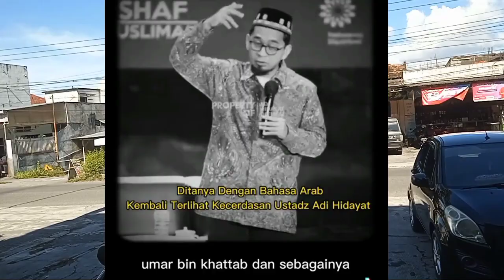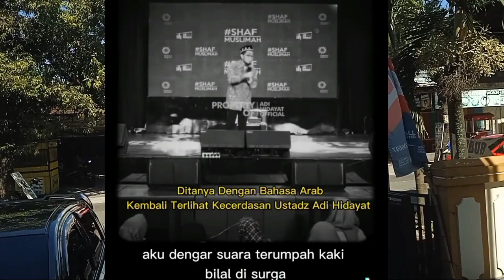JIKA ISLAM DTG UNTUK MENGUBAH KEHIDUPAN, KNP MARBOT ITU TIDAK KAYA? JAWABAN CERDAS UST ADI HIDAYAT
Mohon untuk berkomentar yang sopan 🙏🙏🙏 karna kelak kita smua akan di mintai pertanggung jawaban di akhirat